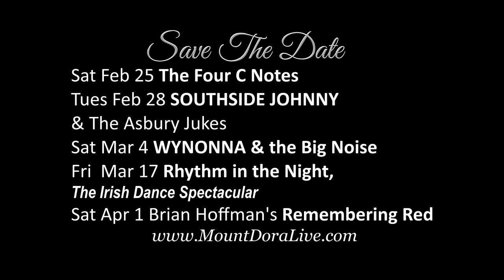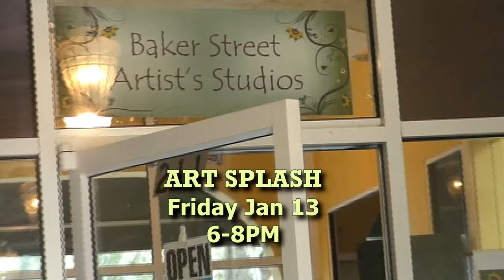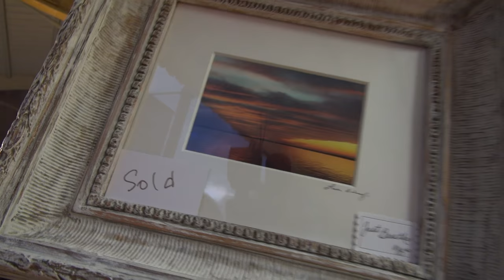JANUARY 2017 Events in Mt Dora, FL - "Around the Lake"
This is the video line up of events in Mount Dora, FL for JANUARY 2017. Filmed at the monthly Dog friendly event Yappy Hour on 4th Ave at Wine Den and Piglet's Pantry in Mount Dora, FL.   Highlights include holiday events like the Highwaymen Art Show, Sale and Benefit Food Trucks, Art Splash, Final Friday Wine Walk, and clothing from Malena and Magda's Boutique.